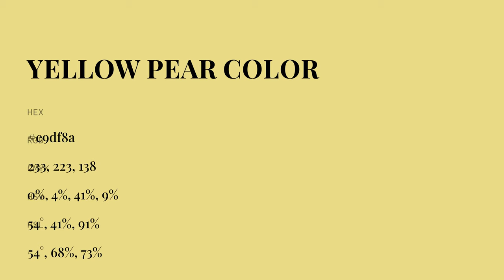Yellow Pear color e9df8a hex color - Green color - Cool color e9df8a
What color is Yellow Pear ? e9df8a hex color - Green color - Cool color e9df8a

Hex e9df8a Color Code is also known as Yellow Pear color.

Hex e9df8a Color code in RGB color code model is created after adding 91.37% red color, 87.45% green color and 54.12% blue color.
Hex e9df8a Color code in CMYK color (process color) code model is generated after subtraction of 0% cyan, 4% magenta, 40% yellow and 8% black.